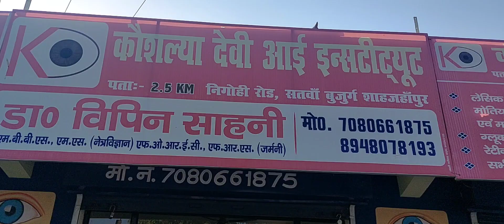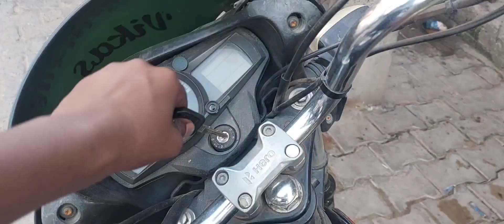Aaj ghar par sab mehmaan aaye 😀 | Vineet Chauhan vlogs 3076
Last Video Credit - MH1 Happy Sheru